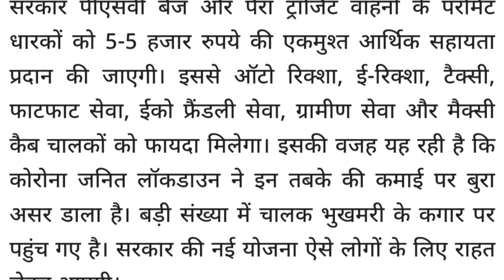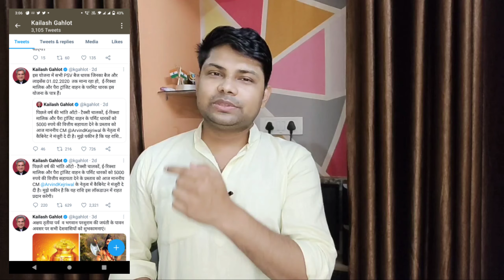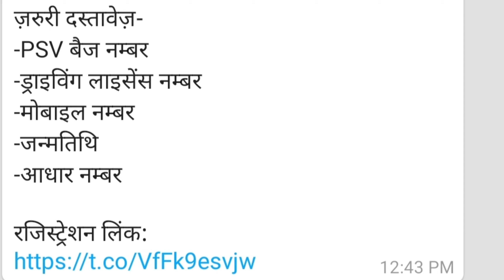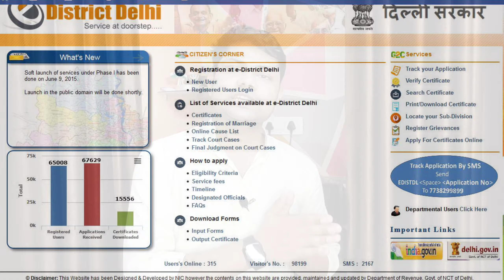ड्राइवरों को 5000 | Delhi driver scheme 5000 | दिल्ली ड्राइवर 5000 सहायता योजना 2021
Hello friends aap sabhi ka swagat hai aapke apne youtube channel Digiself Tech par. friends aaj ki is video me main aap logo ko bataunga delhi driver 5000 sahayata yojna 2021 ke bare me. is yojna ke bare me details me janne ke liye is video ko end tak zaroor dekhein.